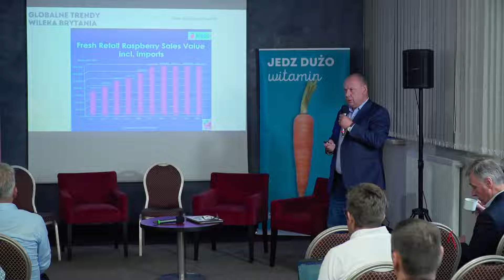Jabłka: wyzwania produkcyjne i edukacyjne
Tegoroczna sytuacja może zostać wykorzystana w sposób pozytywny do edukacji konsumentów, pokazując im, że owoce czasami wizualnie trochę gorszej jakości wcale nie muszą być gorsze, jeżeli chodzi o ich jakość konsumpcyjną - dr Andrzej Soska, sadownikiem i doradcą, Soska Consulting. Szersza opina

W ramach prac Jabłkowego CORE TEAMu podjęto wysiłek uzgodnienia oceny sytuacji w branży sadowniczej i oszacowania wielkości tegorocznych plonów. Szczegóły w materiale „Szanujmy owoce z polskich sadów

Fundusze Promocji

Opracowano w ramach projektu „CORE TEAM - promocja konsumpcji owoców i warzyw i forum współpracy sektora, IV etap”. Projekt jest realizowany pod honorowym patronatem Ministra Rolnictwa i Rozwoju Wsi.